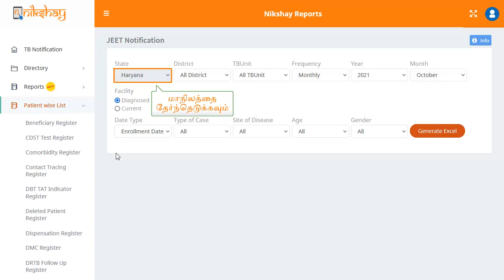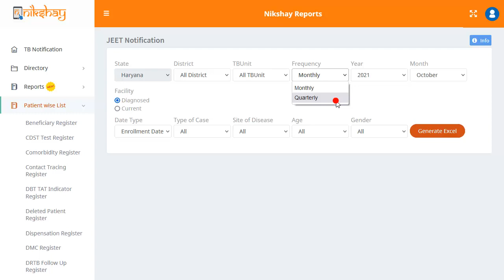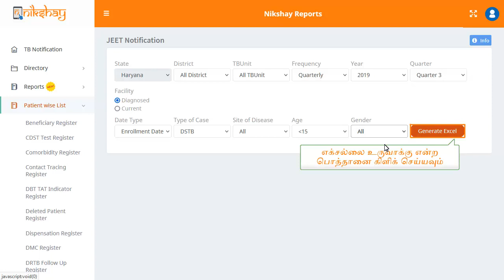Topic 25: JEET Excel Export (Tamil)